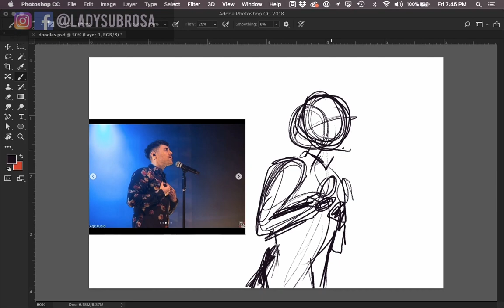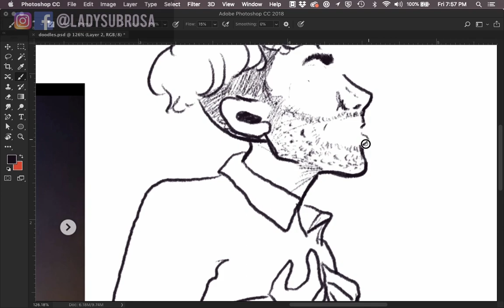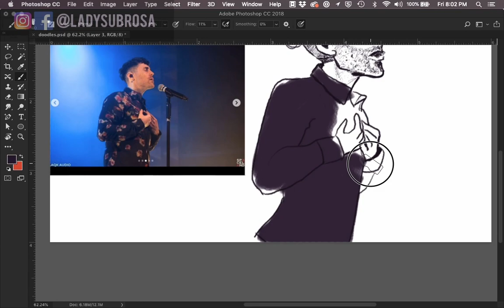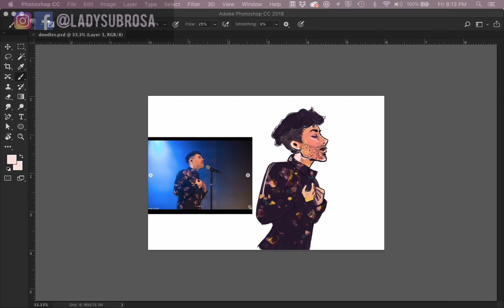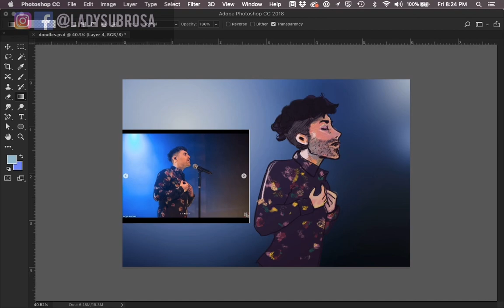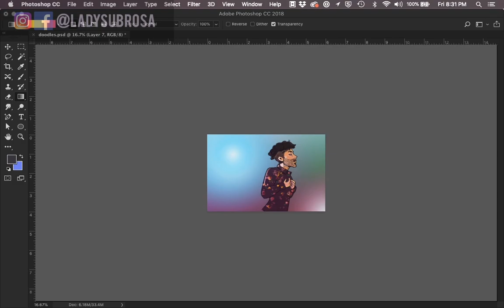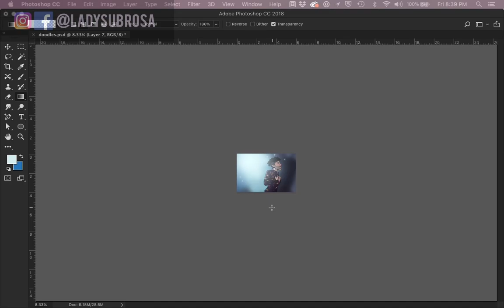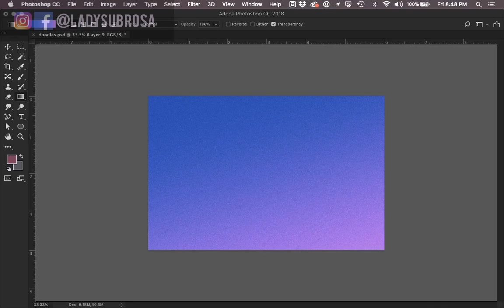[Speedpaint] Davey Havok in Blue Light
A little quick speed paint of the incredible Davey Havok, inspired after seeing him perform for Blaqk Audio on the Only Things We Love tour 😍🥰😘 The illustration is based on a photo taken by instagram user @christinabadalian I posted a speedier/cropped version of this process video on my own instagram, but for those who want a to see it slowed down, here you go!